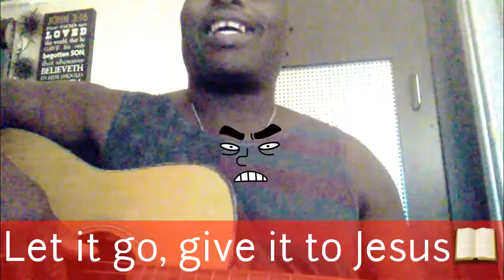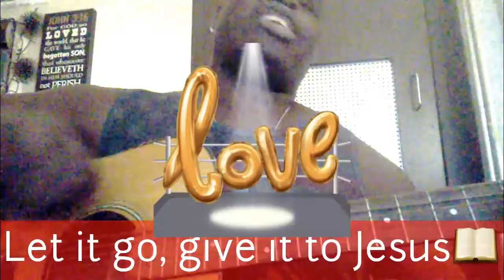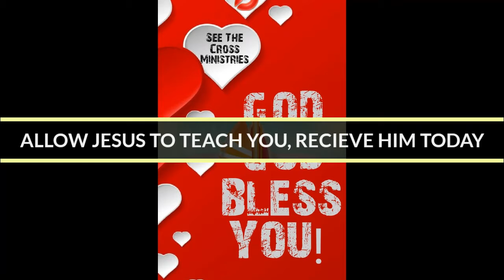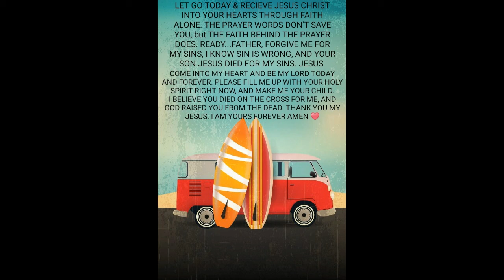How To End Fighting With Love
GOD WILL FIGHT FOR YOU IN ALL CIRCUMSTANCES IF WE SURRENDER TO HIM. I FALL SHORT AT TIMES, BUT I GET BACK UP, BY HIS POWER. WHEN WE RESPOND, AS OUR OLD SELF WOULD, AFTER RECEIVING JESUS, WE ALWAYS FALL SHORT. BUT, DON'T GIVE UP, REPENT, CONFESS AND AIM TO PLEASE OUR LORD JESUS( AFTER YOU RECEIVE HIM). BE READY TO SURRENDER AGAIN, BECAUSE IT'S COMING.
RECEIVE HIS SON JESUS CHRIST TODAY.
THE PRAYER WILL NOT SAVE YOU, BUT THE FAITH BELIEVING BEHIND THE
PRAYER WORDS WILL(FAITH MY FRIENDS FAITH, HEBREWS CHAPTER 11 EXPLAINS OF FAITH, CHECK IT OUT. I AM LIVING THIS, GOD IS FIGHTING THROUGH ME DAILY.

FATHER, I AM A SINNER, AND I DO APOLOGIZE FOR SINNING AGAINST YOU. PLEASE FORGIVE ME. I BELIEVE THAT YOUR SON JESUS DIED ON THE CROSS FOR MY SINS, AND YOU GOD, RAISED HIM FROM THE GRAVE. JESUS, PLEASE COME INTO MY HEART, AND BE MY SAVIOR. FIGHT FOR ME, I AM TIRED. FILL ME UP WITH YOUR HOLY SPIRIT, AND USE ME TO CHANGE THIS WORLD. I AM YOURS FOREVER, AS YOU PROMISED ME IN JOHN 3:16. THANK YOU JESUS CHRIST, MY LORD, AND SAVIOR.